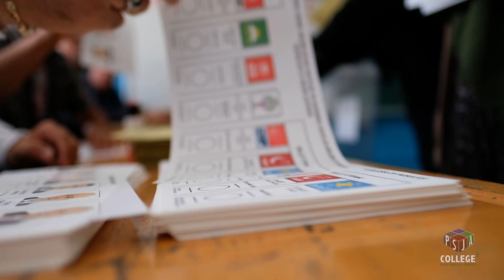Tu Voto Es Tu Voz